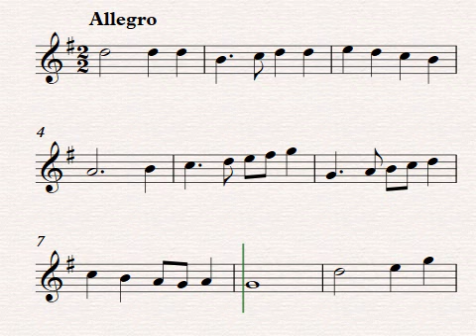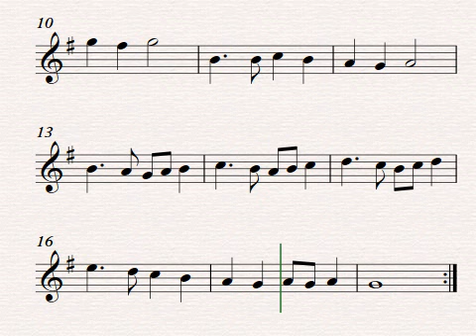All in The Garden Green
All in The Garden Green. Partitura para flauta dulce. Canción Anónima del Siglo XVI